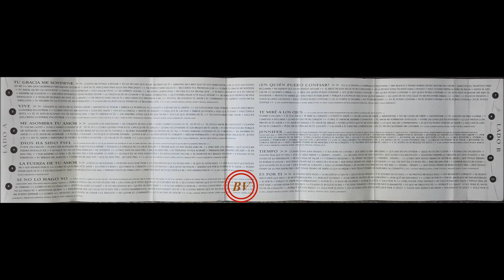Marcos Witt Vivencias (Karaoke) 08 Te miré a los ojos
Pistas Karaoke de la producción Vivencias 2001.